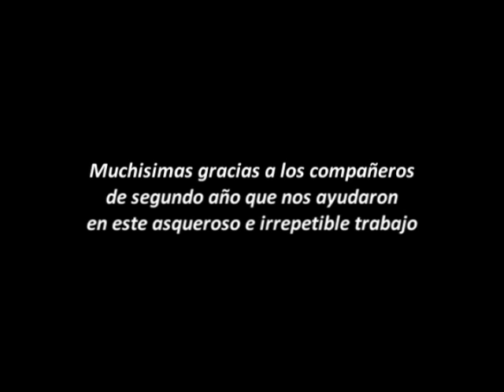¡Dios es blanco! (Felipe, Carlos & Juan)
Escena de "Los Negros" de Jean Genet
Trabajo de Montaje I
Felipe Reyes, Carlos Silva & Juan Osorio
29 de Abril de 2009